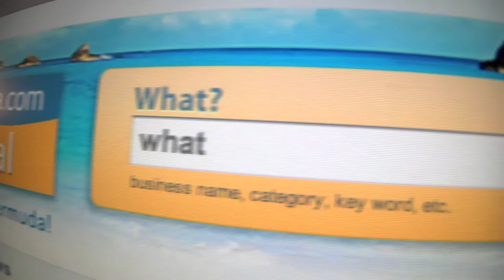Bermuda.com Local TV Spot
Bermuda.com Local is Google meets Facebook for Bermuda.  It uses the latest internet search technology to connect web users with whatever they're looking for in Bermuda, while also deploying a social media element of user-generated reviews, photos and videos.